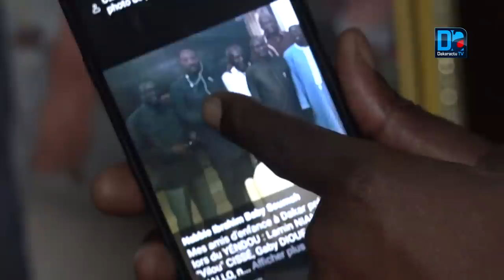Témoignage Ces faits jamais connus de Thilala révélés par Mamour Cissé